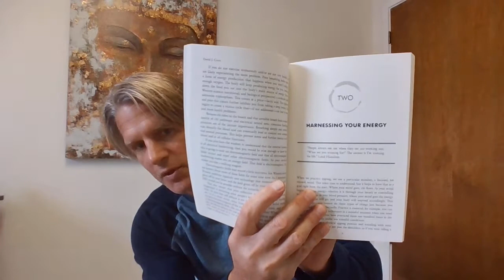David J Coon - Qigong Healing - VLOG #10: Harness the Force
In VLOG episode number ten: David J Coon speaks about mastering yourself, mastering your life and mastering your moment by taking charge of your faculties of speech, posture, mood, walk, strut, body language, thoughts, emotions etc.

David talks about starting at the beginning - starting by rebuilding your energy system, trying failing, resting, growing stronger and then repeating.

David points out that if you cannot master your own mood and your own level of stress in a quiet moment of practice good luck being prepared out there in the world for all of the challenges that you will face. You will need luck because you don't have mastery, you don't have skill. So if need be develop some skills!

David is considered by some as a master of both martial arts and qigong. David says "I have no interest in being your master. I have every interest in teaching you how to master yourself. I have no interest in telling you I have the best way just simply that I have a very effective way that has worked for myself and many others. I invite you to join us in practice!"

He talks about using Qigong as a hack, a short cut to mastering your mood, your breath, your emotions, how you stand, walk, sit, etc.

David J. Coon, Medical Qigong Master, Qigong Instructor, Martial Arts practitioner of almost forty years, Spiritual teacher and his wife Tanya Mei Tai Coon own and operate Qigong Awareness LLC. They provide continuing education for acupuncturists and massage therapists. They also provide Qigong and Medical Qigong Instruction as well as Certification for lay people and professionals.

David is the author of Qigong for Beginners: Your Path to Greater Health and Vitality. David has traveled the country to teach Qigong and Medical Qigong workshops for the last seven years and he and his wife Tanya offer an extensive online training program.

David and his wife Tanya Mei Tai Coon own and operate Qigong Awareness LLC. They provide continuing education for acupuncturists and massage therapists. They also provide Qigong and Medical Qigong Instruction as well as Certification for lay people and professionals.

For More Info regarding weekly Live and Online Qigong Classes go

In response to the Coronavirus David is now offering a live online weekly one hour Qigong Class for all. Thursdays 5:30pm ET. Beginner and Advanced students welcome! Through a regular Qigong practice we can boost our immunity and be a calming presence in the world.

Beginner and Advanced students welcome! Join David as he guides a unique and profound Qigong Exercise Class to bring calm, strength and energy during this time of change on our planet.

These classes will be recorded and available to the monthly subscriber to view shortly following the live class. So, if you miss the live version you will still be able to view the recorded class at your convenience.

David is also known as a healer and provides a distance healing program as well as online, in person healing and coaching sessions.

David J. Coon, Qigong Master teaches a one hour Qigong Class.